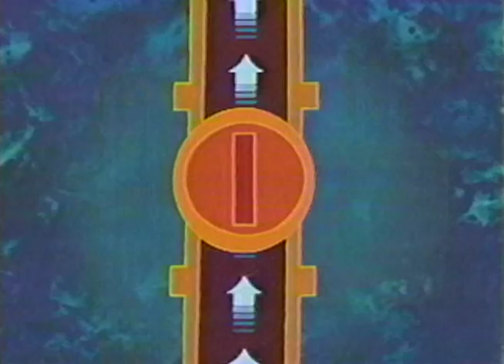Yogi Bear EQ Prep